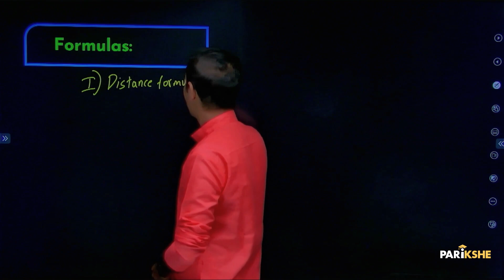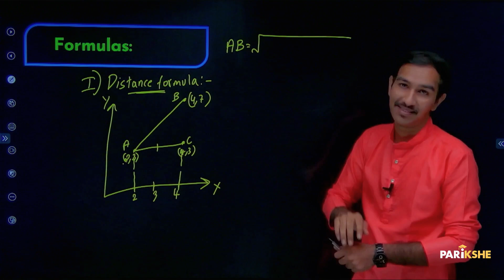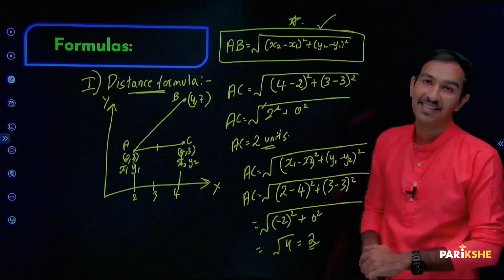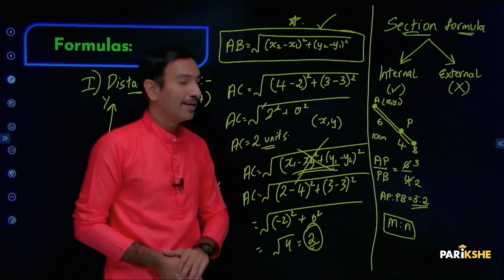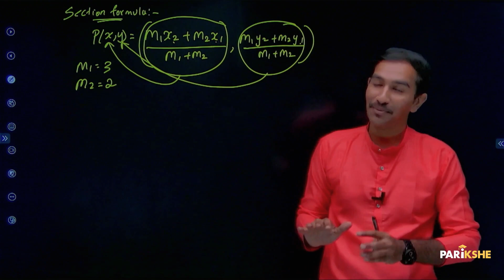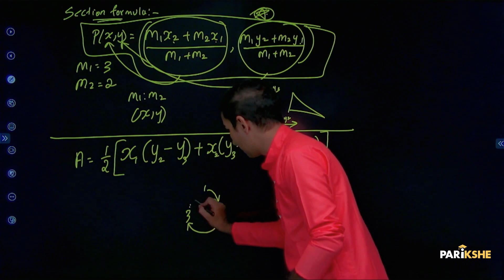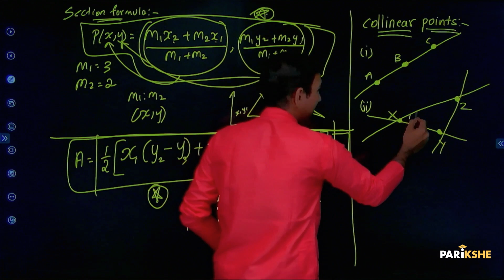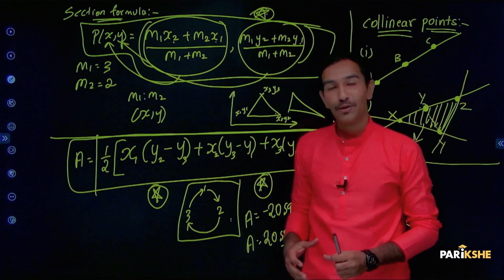Coordinate geometry -02 | All Formulae of Coordinate Geometry | Class 10 | SSLC | In Karnataka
In this video, Karthik Sir explains all Formulae of Coordinate Geometry the Cartesian Plane from the chapter Coordinate geometry. The explanation in this video is in Kannada. It is useful for both English medium and Kannada medium students who are preparing for Class 10 Karnataka SSLC Exams (KSEAB/KSEEB). It is also useful for any student preparing for CBSE Xth standard exam, who understands Kannada.